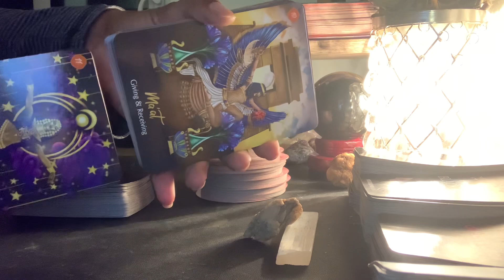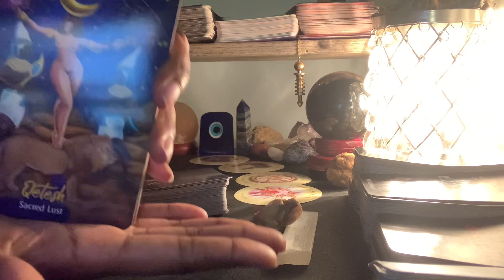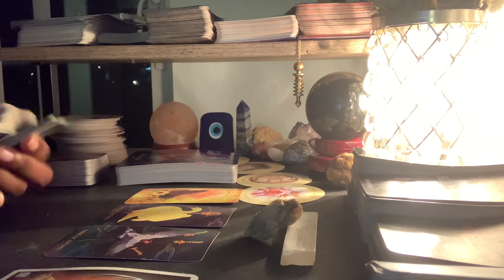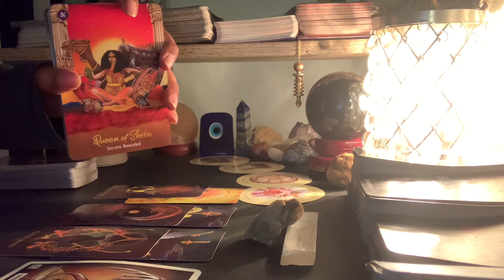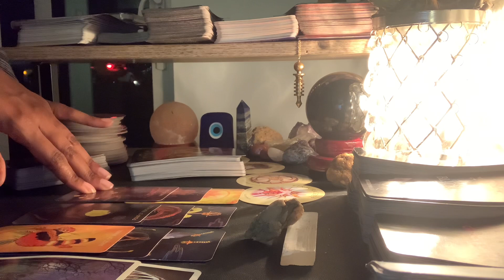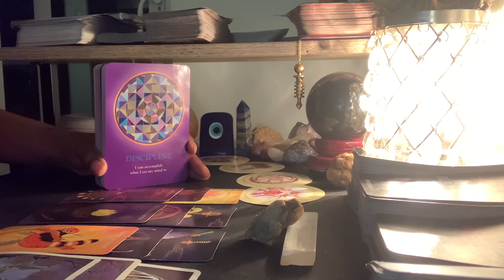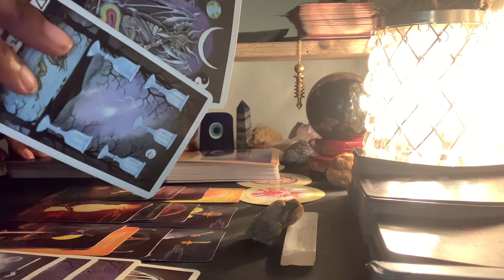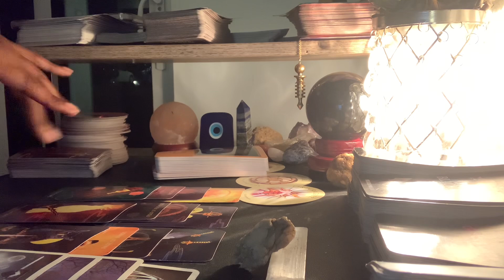Virgo-⚠️Spicy Warning‼️ They Are A Sensual Service Guru Who Enjoys Bringing Pleasure 🥵